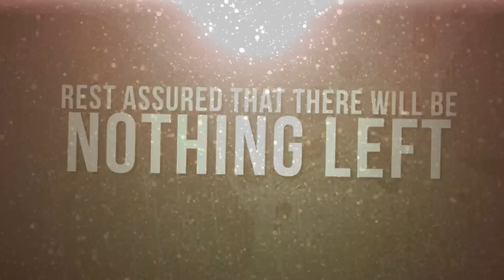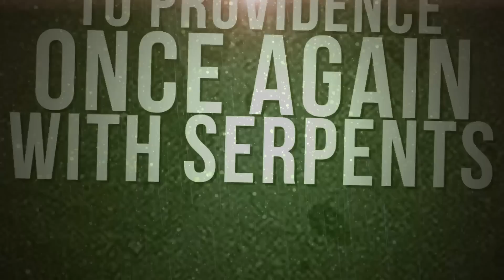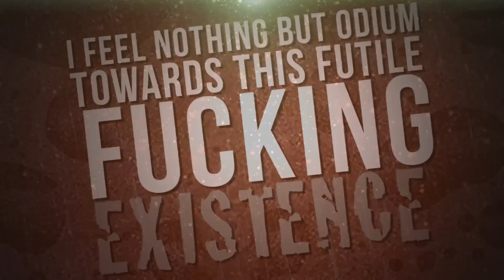BEING - Planetary Devastation (OFFICIAL LYRIC VIDEO)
Our First Single entitled "Planetary Devastation"
Off our EP, "The Awakening"
"LIKE" us on facebook:

Lyric Video Created by Downpour Designs and productions,
"LIKE" Them on facebook: